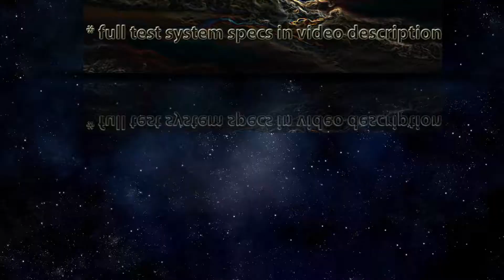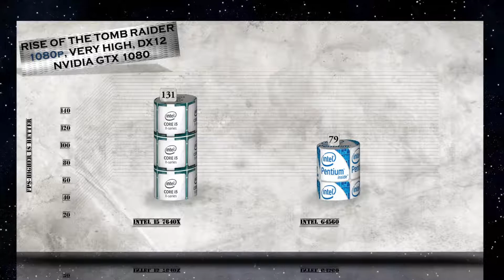i5 7640X vs Pentium G4560 BENCHMARK | Hitman Total War Tomb Raider Far Cry | 7-ZIP Truecrypt X264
i5 7640X vs Pentium G4560 BENCHMARK | Hitman Total War Tomb Raider Far Cry | 7-ZIP Truecrypt X264 | GTX 1080 – Gaming and Productivity tests Review / Kaby lake-X vs Kaby Lake

Intel Pentium G4560 purchase link: ▶ ./CBIebs

G4560 - Launched Launch Date, Q1'17 Lithography, 14 nm Recommended Customer Price, Performance # of Cores, 2 # of Threads, 4 Processor Base Frequency, 3.50 GHz Cache, 3 MB Bus Speed, 8 GT/s DMI5 # of QPI Links, 0 TDP, 51 W -Supplemental Information Embedded Options Available, No Conflict Free, Yes Datasheet, Link -Memory Specifications Max Memory Size (dependent on memory type), 64 GB Memory Types, DDR4-2133/2400, DDR3L-1333/1600 @ 1.35V Max # of Memory Channels, 2 ECC Memory Supported, No -Graphics Specifications Processor Graphics, Intel HD Graphics 630 Graphics Base Frequency, 350.00 MHz Graphics Max Dynamic Frequency, 1.10 GHz Graphics Video Max Memory, 64 GB 4K Support, Yes, at 60Hz Max Resolution (HDMI 1.4) Device ID, Thermal Solution Specification, PCG 2015C (65W) TJUNCTION, 100°C Package Size, 37.5mm x 37.5mm Low Halogen Options Available, See MDDS -Advanced Technologies Intel vPro Technology , No Intel Hyper-Threading Technology , Yes Intel Virtualization Technology (VT-x).